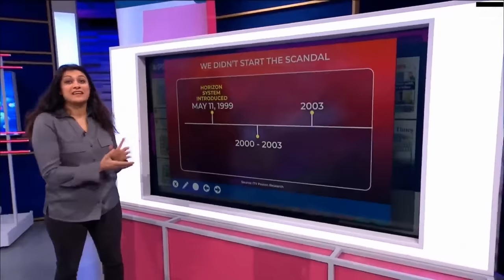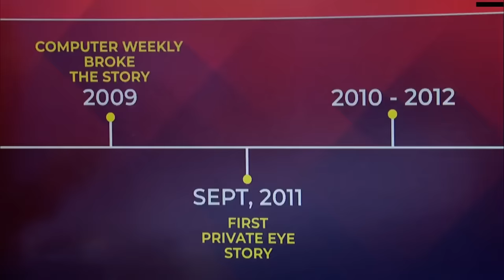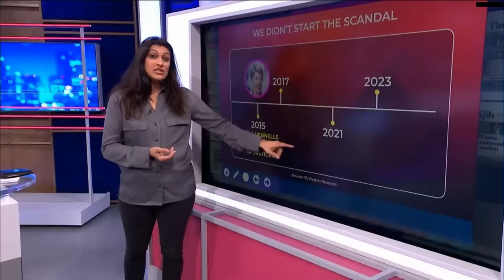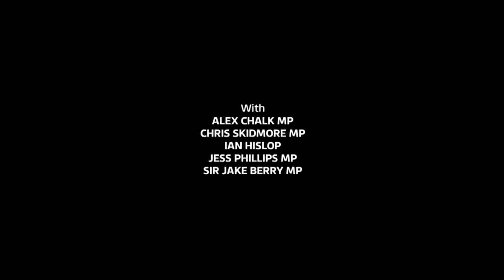Ian Hislop's appearance on Peston, wherein he hands Jake Berry his arse...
...over the The Post Office scandal (and Jess Philips enjoys every second of it)